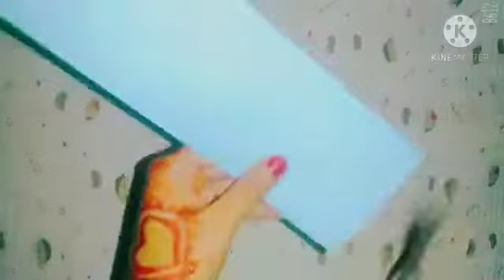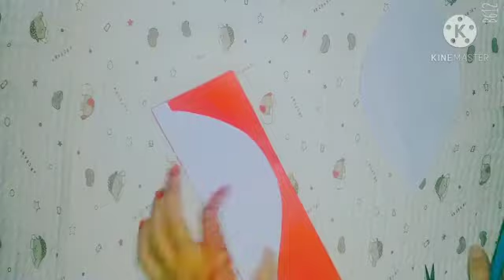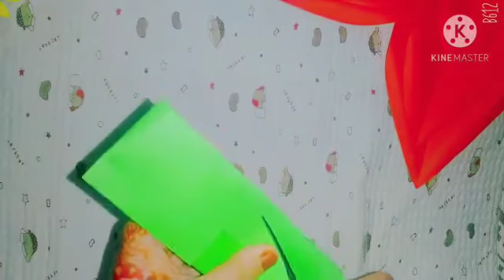How to make a BIG flower 🌺🌺🌺